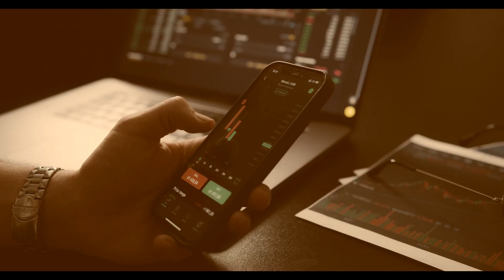Bitatone Review - Watch Out For This Scam Broker!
👉 How to Get Money Back From Bitatone Scammer?

00:00 - Bitatone Broker Review
00:12 - Bitatone Review
00:32 - BITATONE REGULATION AND SAFETY OF FUNDS
00:58 - Scammed by a Bitatone broker?